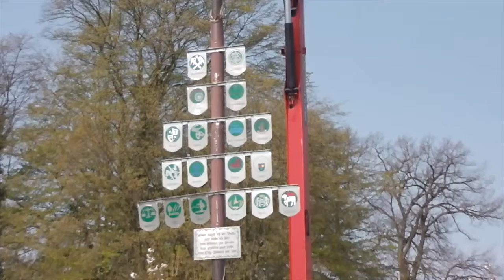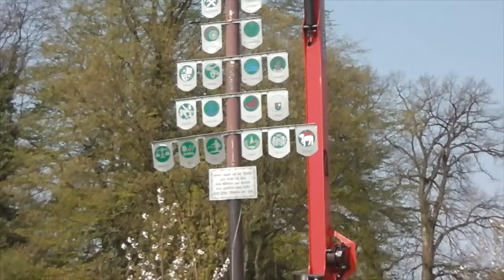Maibaum & Flößer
Am 1. Mai wurde in Winsen wieder traditionell der Maibaum auf dem Marktplatz aufgestellt.

Die Flößer vom Winser Heimatverein haben dieses Jahr, auch ganz traditionell, wieder ein Floß gebunden und sind damit jetzt auf dem Weg nach Otensen. Wir haben sie an der Bindestelle gebührend verabschiedet.